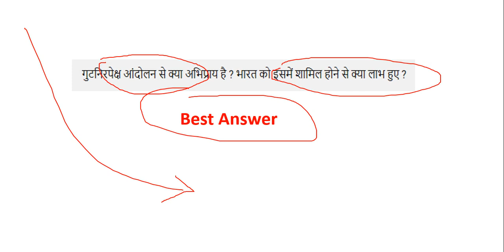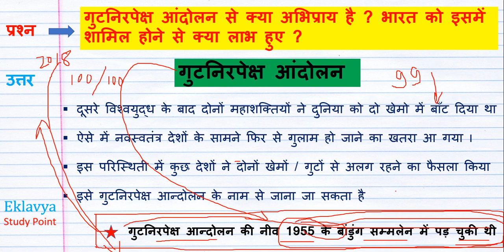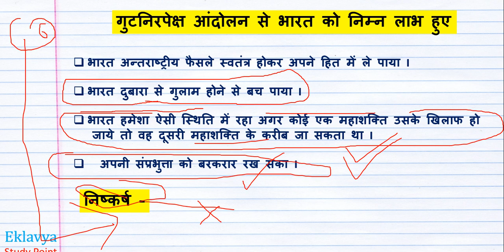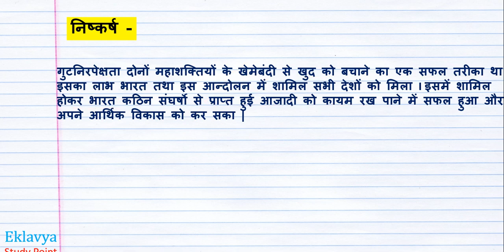Class12 Today Test Question Solution by Satender Pratap